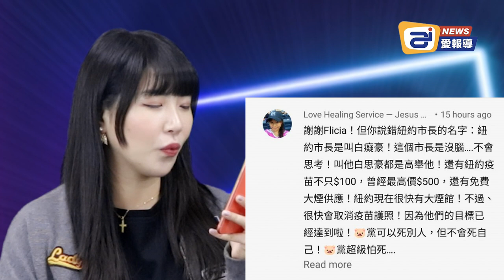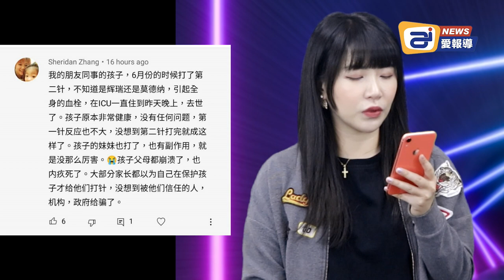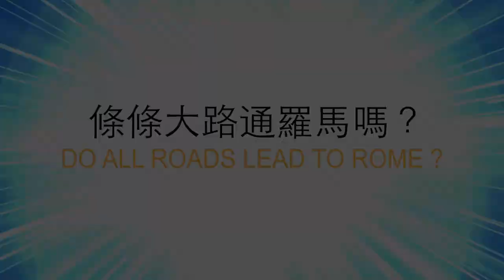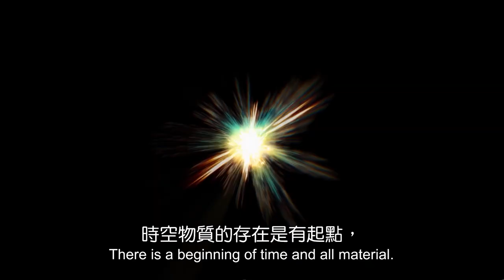朋友同事的孩子，打了疫苗後去世了... 以為是保護，卻變成了傷害 | 看看留言吧